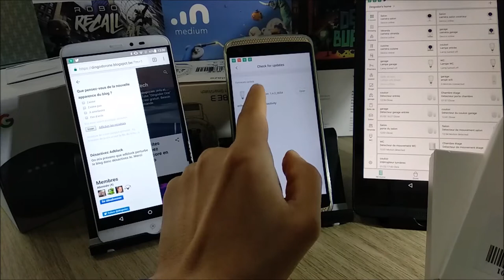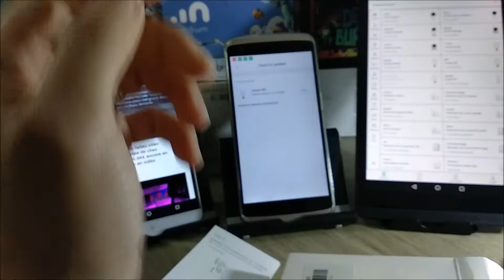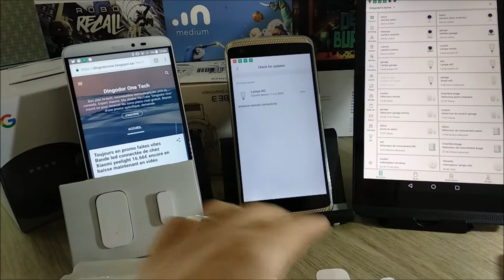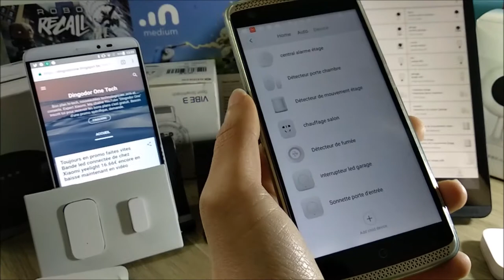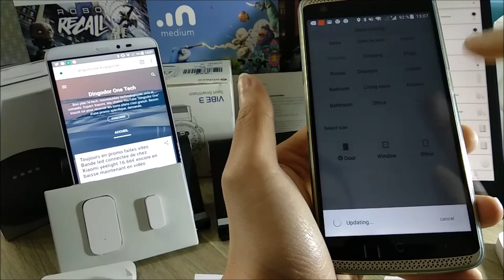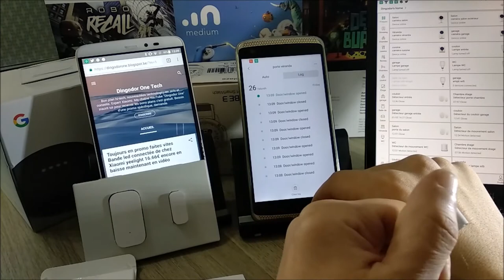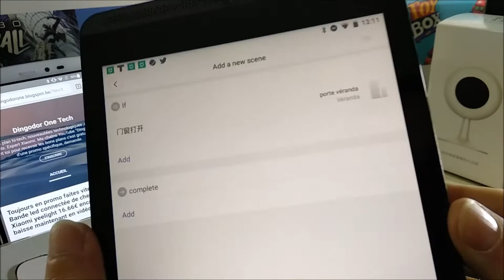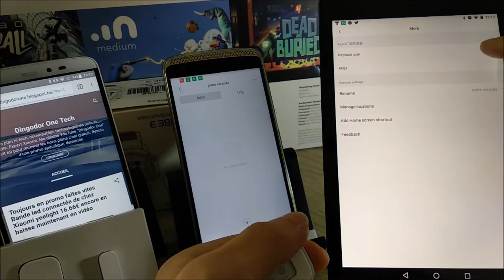Capteur de porte Aqara Xiaomi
Aujourd'hui, test et installation capteur de porte xiaomi aqara.

le capteur de porte